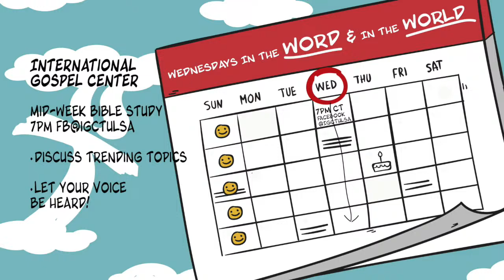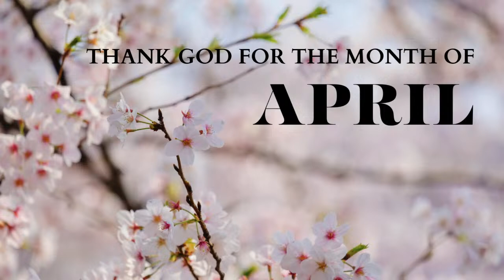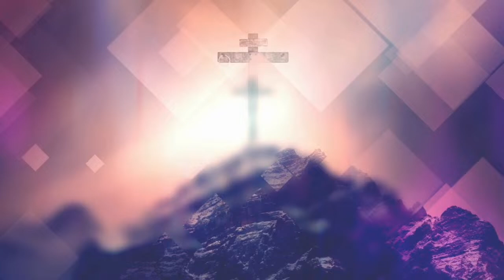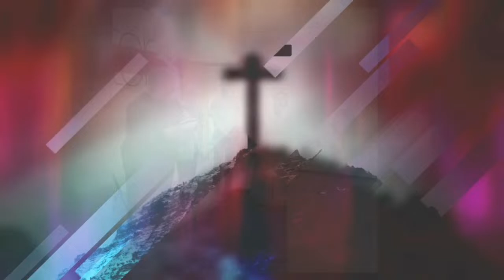International Gospel Center: Sunday, April 7, 2024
Streaming Information

“Again I Say Rejoice”words and music by Aaron Lindsey | Israel Houghton

“Power in the Blood”Words and music by Lewis Ellis Jones

“Great Are You Lord” words and music by Osinachi Kalu Okoro Egbu

“Very Same Power”words and music by Israel Houghton | Ricardo Sanchez

“I Am Free”words and music by Jon Egan

“My God is Awesome” words and music by Charles Jenkins

Songwriters: Christopher A. J. Martin / Guy Rupert Berryman / Jonathan Mark Buckland / William Champion